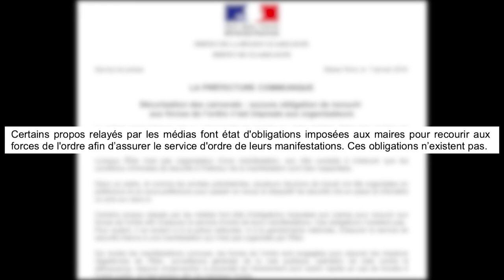Port-Louis privé de carnaval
Mairie et préfecture se renvoient la responsabilité. Mais pas de défilé cette année à Port-Louis.